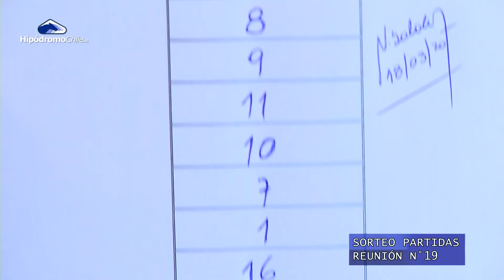Sorteo de Partidas RN N° 19 (Sabado 21 de Marzo 2020) Hipódromo Chile